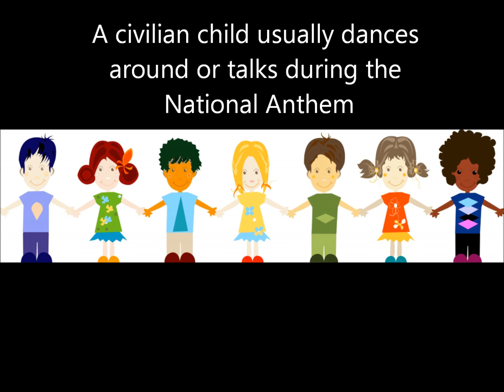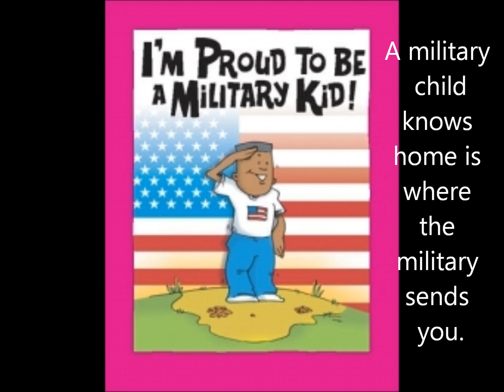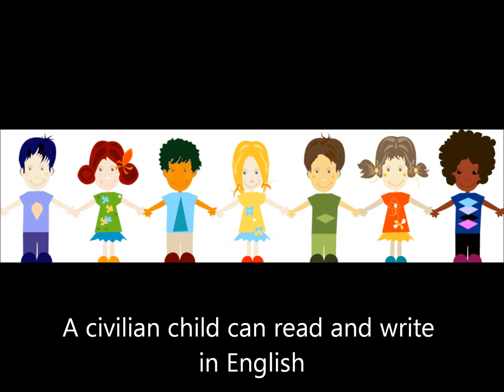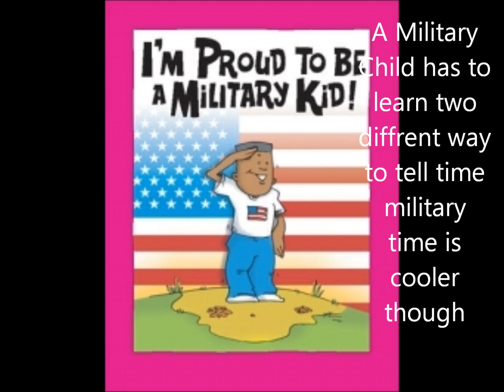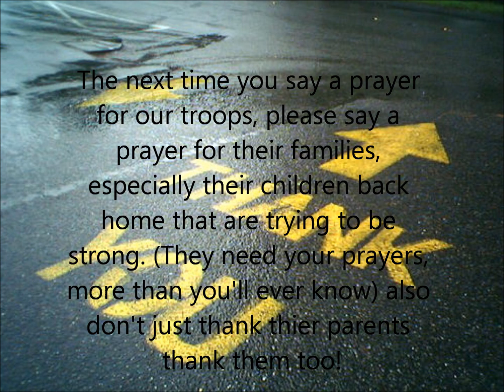Civilian Child Vs Military Child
I am a military child i know what we go through and its hard at times but we have to be strong for our parents